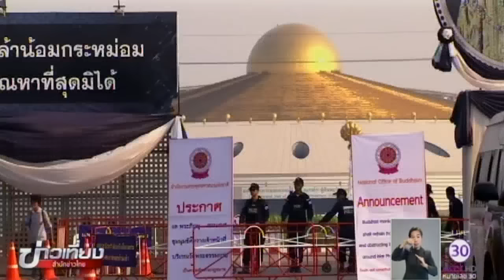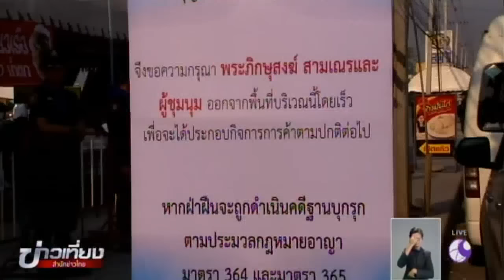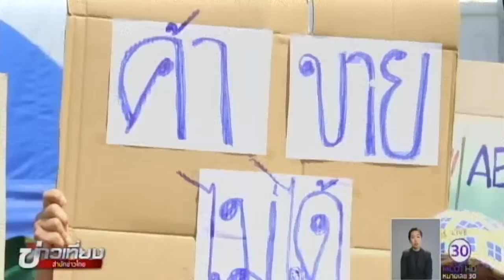วัดธรรมกายขออาหารเพิ่มให้พระสงฆ์-ลูกศิษย์ในวัด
บรรยากาศที่วัดพระธรรมกาย ตลอดช่วงเช้าวันนี้ (1 มี.ค.) ยังเป็นไปด้วยความเรียบร้อย โดยเจ้าหน้าที่ยังคงเข้มงวดพื้นที่โดยรอบ และมีการเพิ่มประกาศห้ามพระสงฆ์เข้ามาร่วมสมทบชุมนุมเพิ่ม ส่วนบริเวณตลาดกลางคลองหลวง ซึ่งเป็นจุดชุมนุมหลัก มีการประกาศขอให้ผู้ชุมนุมออกจากพื้นที่ เพื่อคืนพื้นที่ให้กับผู้ประกอบการ ขณะที่ทางวัดได้ออกมาขออาหารเพิ่มสำหรับพระสงฆ์และผู้ที่อยู่ภายในวัด

1.สารคดีเฉลิมพระเกียรติ
2.พระราชกรณียกิจ-พระมหากรุณาธิคุณ
3.คนไทยหัวใจ♥รักในหลวง